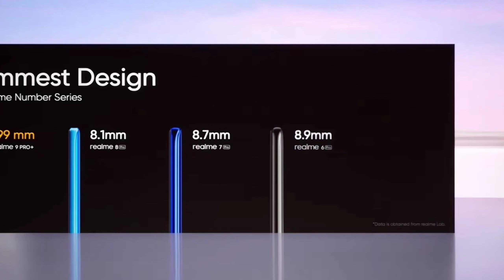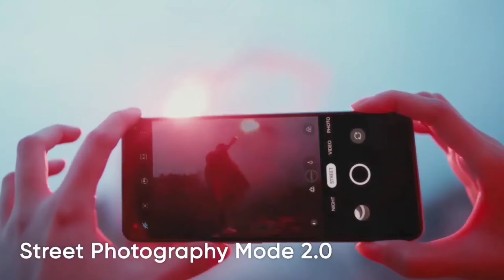Realme 9 Pro + @ ₹ 17,499🔥Realme 9 Pro Series Discount Offer